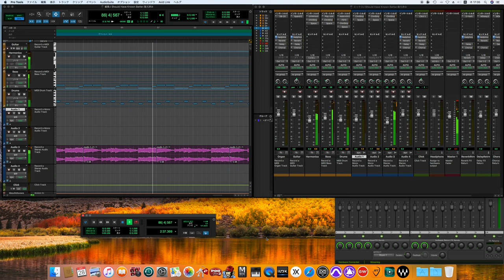I Should Have Known Better / The Beatles cover -off vocal ver.- ［for fab four mania］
ビートルズがやって来るヤァ!ヤァ!ヤァ!
The Beatles
I Should Have Known Better

John Lennon – vocals; acoustic, rhythm and lead guitars; harmonica; piano on "Things We Said Today"
Paul McCartney – vocals; bass guitar; piano on "When I Get Home"; cowbell on "You Can't Do That"
George Harrison – vocals; lead (six- and twelve-string) and acoustic guitars
Ringo Starr – drums, percussion
Additional personnel
George Martin – piano on "Tell Me Why", production, orchestrations of instrumentals for film and American LP
Rickenbacker 12-string